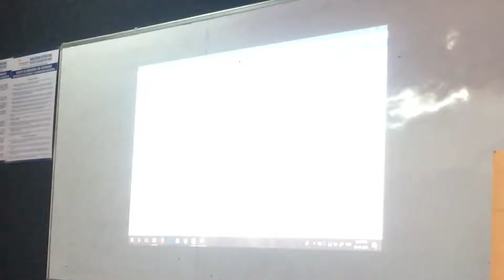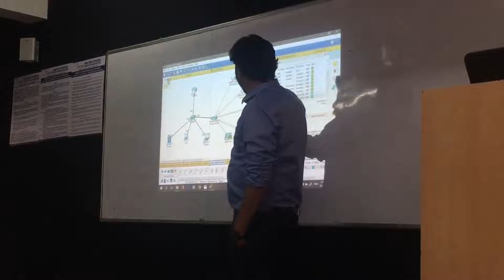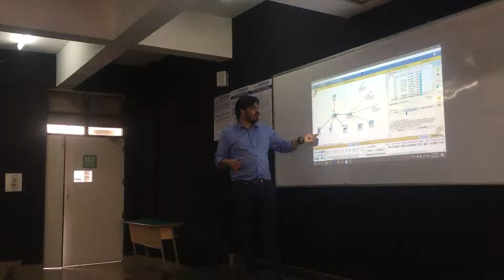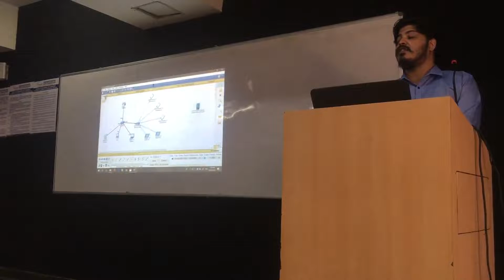ARP - Address Resolution Protocol and Arp Table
Lecture on ARP in Networking in Manav Rachna University